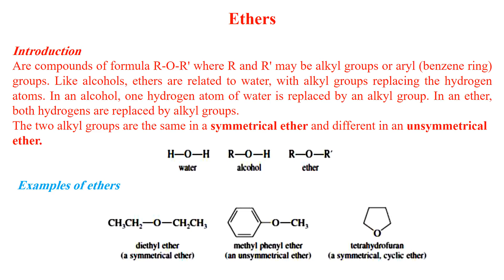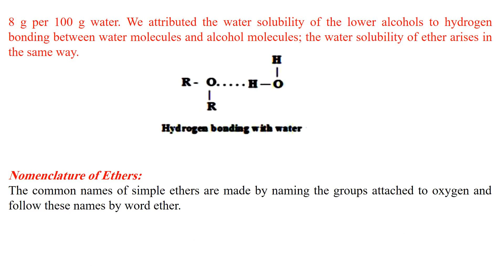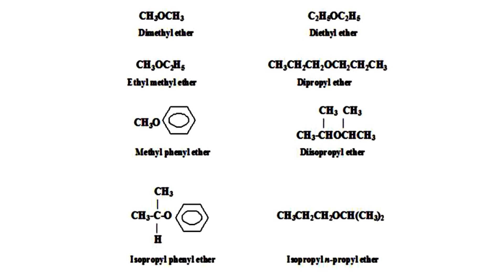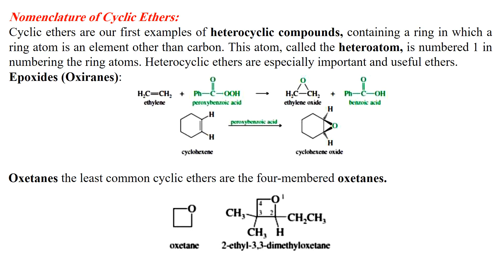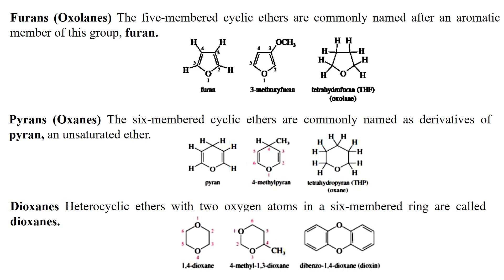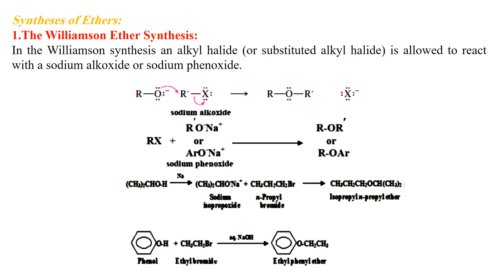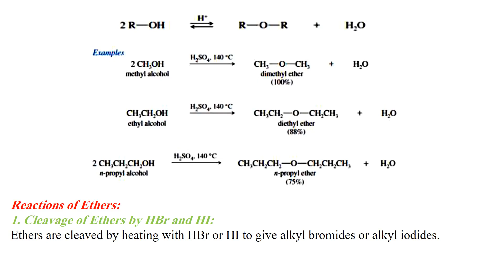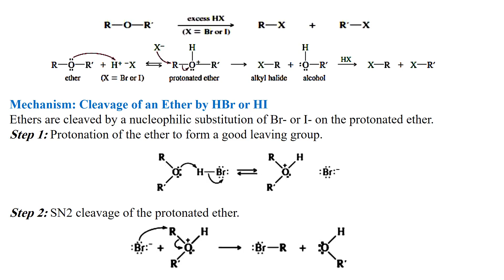م.د أفنان عماد عبد المنعم || (Part 2) Organic Chemistry lec.6